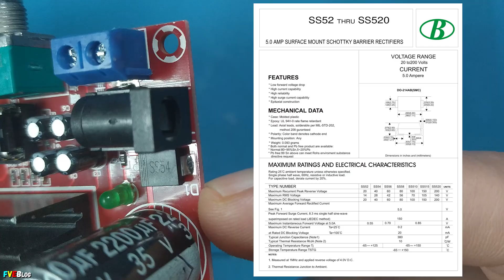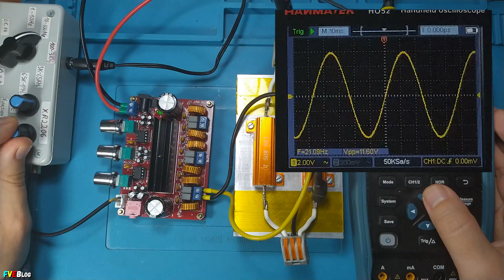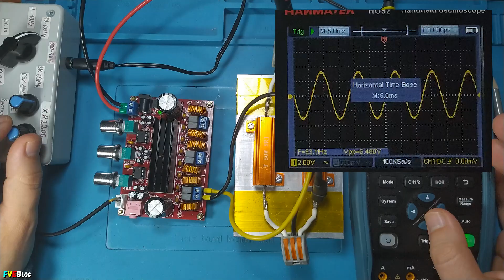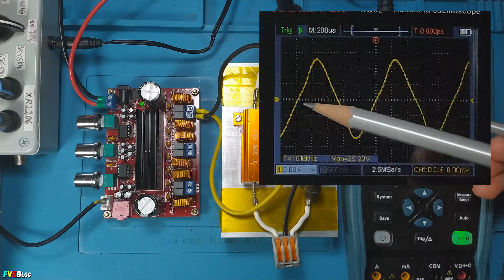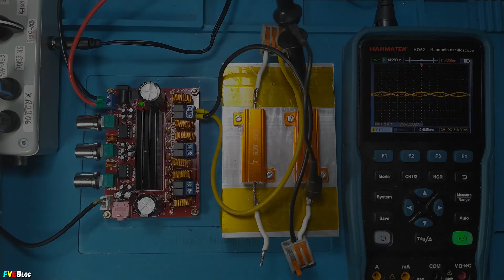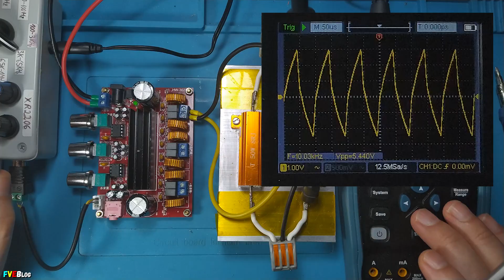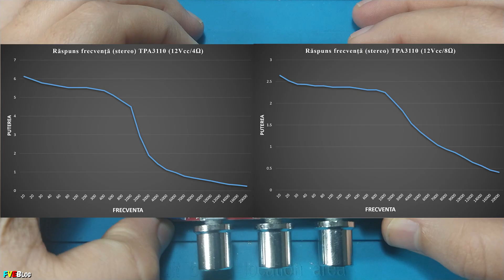Cat de bun este acest kit de amplificare audio XH-M139 cu TPA3116D2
✔️Salutare! In acest episod voi testa un kit de amplificare mai robust, fata de ce am prezentat eu pana acum. Kit-ul de fata fiind destinate realizarii unui sistem audio 2.1. Mai exact 2 canale de 2 ori 50W (deci stereo) si un canal pentru subwoofer de 100W. Cel putin acestea sunt specificatiile de pe Aliexpress.

✔️Cuprins:
00:00 - Introducere
00:15 - Prezentare kit de amplificare
03:46 - Aplicare pasta termoconductoare
04:35 - Testare pe muzica
06:18 - Masurare raspuns in frecventa
09:49 - Masurare putere pe sateliti si subwoofer
14:05 - Testere cu semnal dreptunghiular
15:27 - Concluzii
17:25 - Sfarsit